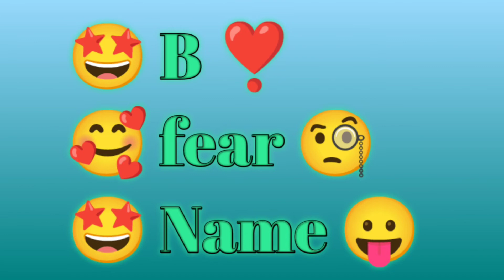Duniya ke top 10 beautiful name 🥰🤩// lovers 💓💝 name lucky name 📛📛.